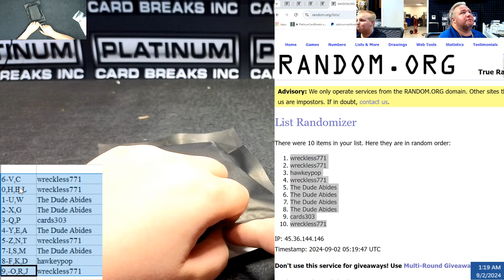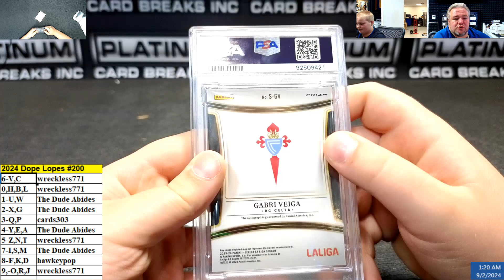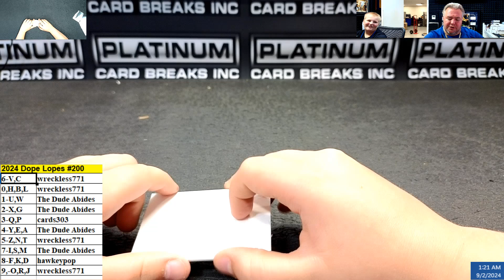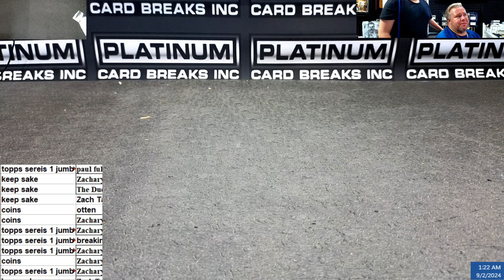2024 Dope Lopes #200